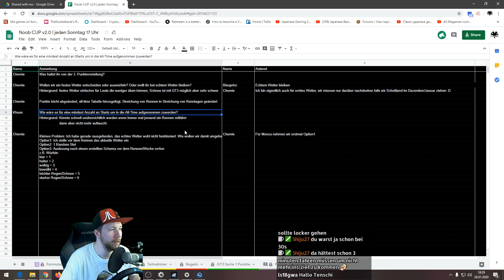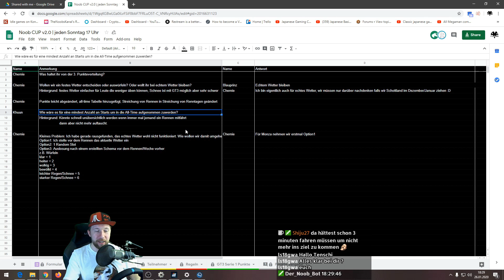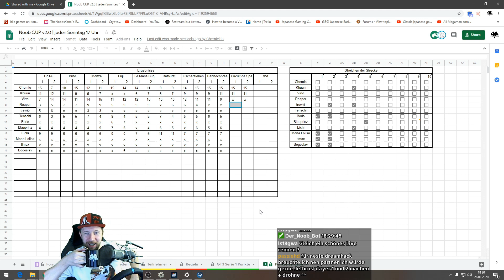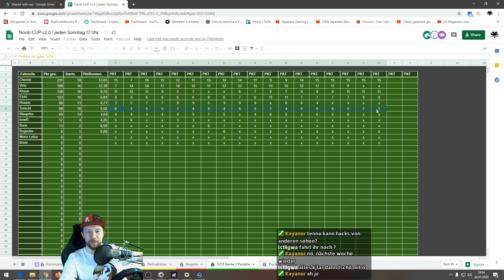Noobcup 16. GT3 Rennen in Spa (Community PC2 Rennen)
Jeder kann bei unserem Community Noobcup mitmachen.

Project CARS 2 ist die nächste Evolution der preisgekrönten Rennspielserie, die mit kultigen Fahrzeugen, den bisher aufregendsten Rennbedingungen das ultimative Rennspielerlebnis und einen gehörigen Adrenalinschub liefert. Das Spiel ist die Wahl für jeden e-Sport-Profi, wurde es doch von Spielern kreiert und von professionellen Rennfahrern ausgiebig getestet. Project CARS 2 liefert die Essenz des realen Rennsports – es ist eines der schönsten, authentischsten und technologisch fortschrittlichsten Rennspiele auf diesem Planeten.

Project CARS 2 bietet dem Spieler das volle Spektrum der Motorsportwelt, mit der Freiheit zu entscheiden, was man an welchem Ort fahren möchte. Jederzeit und an jedem Ort.

•IP: TheNoobsKanal.de
•Passwort: Noob